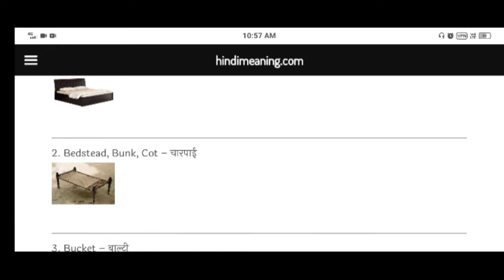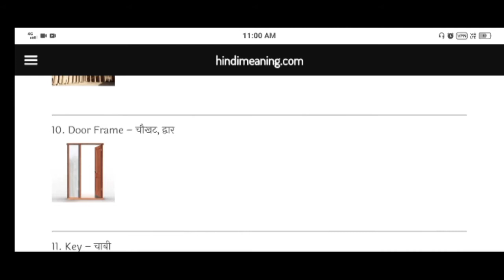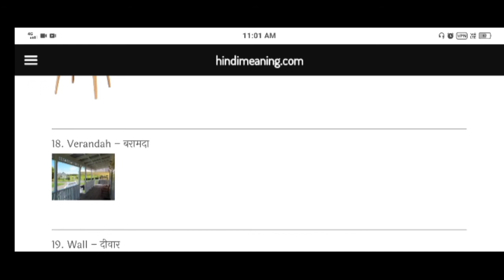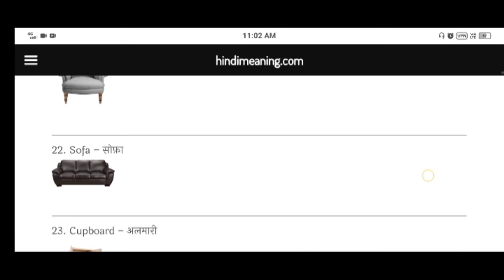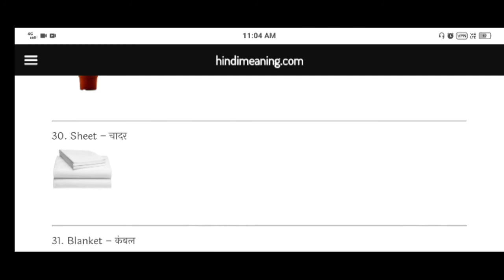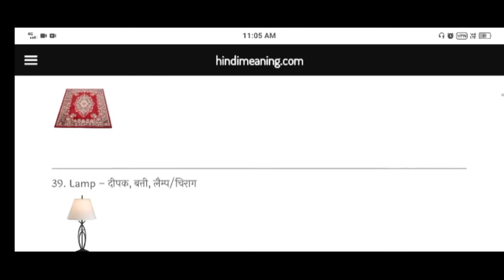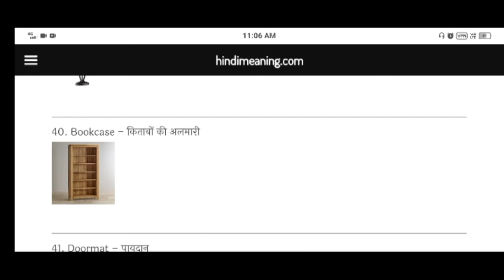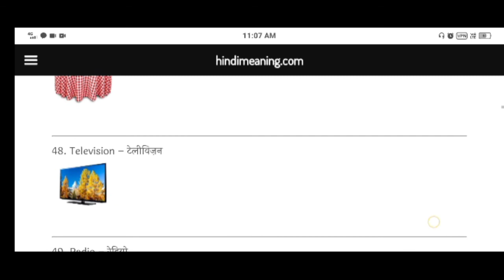घरेलु सामान के नाम। household goods items list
is video mein humne gharelu saman ke naamon ke bare mein bataya hai